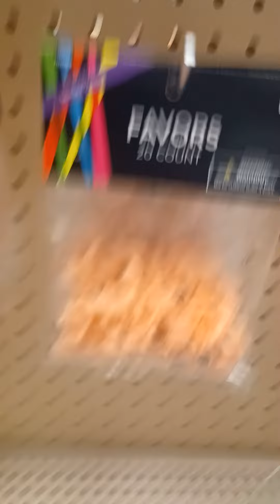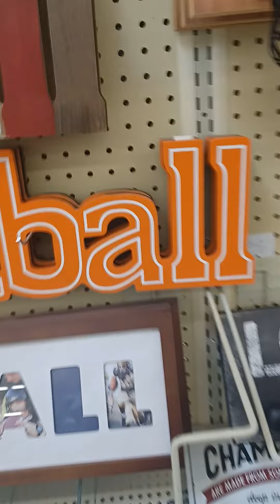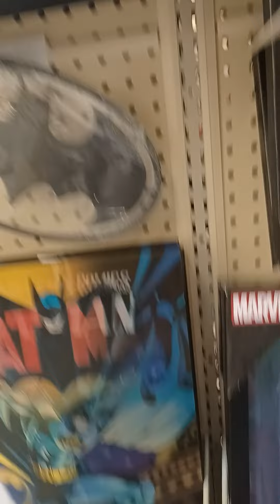Chef Pee Pee and Mario go to Hobby Lobby.